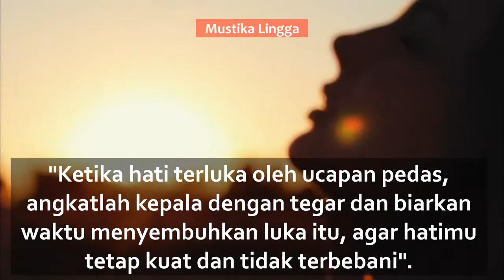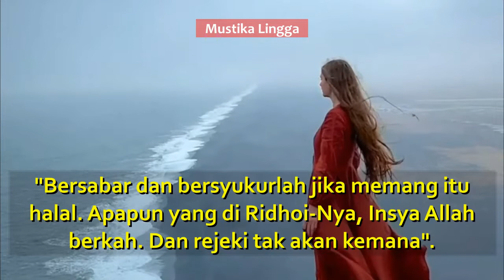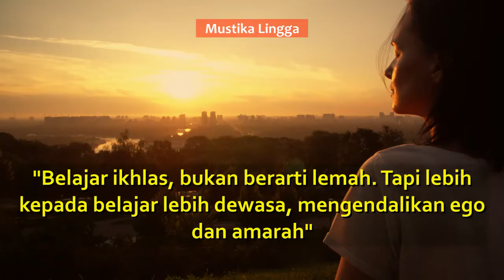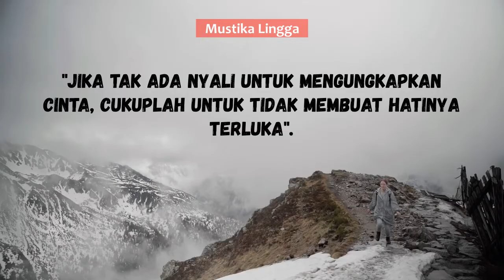Terima kasih Untuk Hari Ini | Kata-kata Mutiara Menyentuh Hati.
Terima kasih Untuk Hari Ini kata-kata Mutiara yang menyejukkan.
Mereka menciptakan ruang bagi refleksi dan introspeksi, mendorong kita untuk mempertimbangkan arti sekedar memotivasi dan merenungkan diri sendiri. Dalam setiap kalimatnya terdapat pesan moral yang baik, memberikan pengarahan tentang bagaimana menjalani hubungan yang indah dan bermakna.

Kumpulan kata kata mutiara
kata kata mutiara sedih